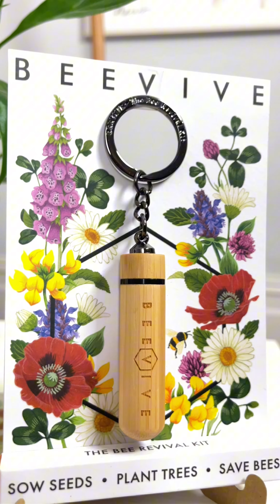In Conversation: Founder of Beevive, Faye Elizabeth Whitley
In celebration of Earth Day 2024, Fleur and Faye discuss the importance of the actions they take as female founders to positively impact our earth and the steps we can take to do even better.

Inspired by a spontaneous encounter with a tired bee, Faye co-founded The Original Bee Revival Kit which is now supported by multiple global charities and available to purchase in John Lewis stores.

FAYE WHITLEY

FLEUR OF ENGLAND